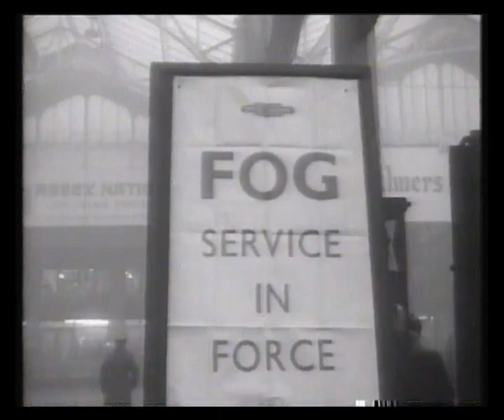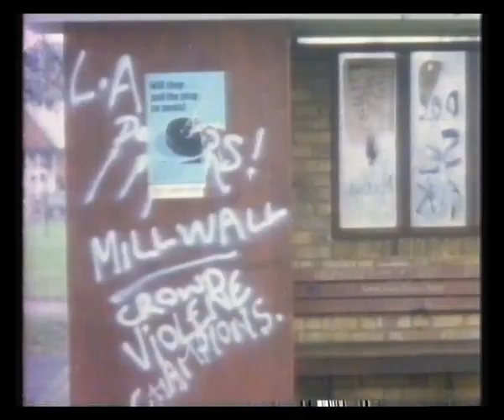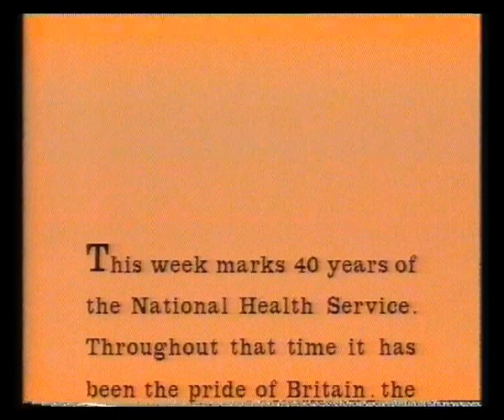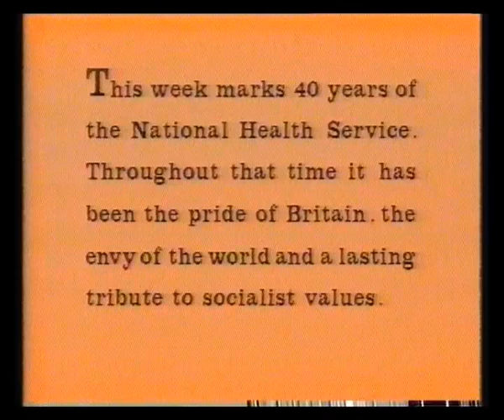BBC1 | Continuity | Labour Party Political Broadcast | 1988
5th July 1988 - Some BBC1 continuity followed by a Party Political Broadcast by the Labour Party